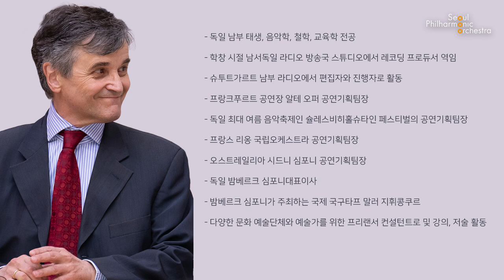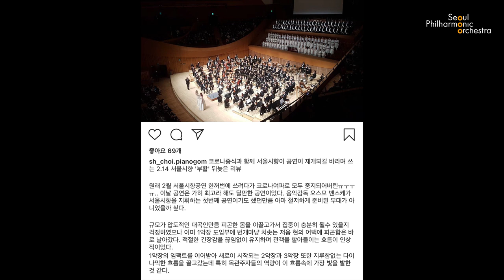[콘미공] 공연기획의 모든것 : 서울시향 볼프강 핑크(Wolfgang Fink) 공연기획자문역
※ 자막(cc)버튼 누르시면 한글자막 보실 수 있습니다

11월 온라인 콘미공에서는 볼프강 핑크 서울시향 공연기획자문역과 함께 공연기획에 대해 얘기해 봅니다.
여러분의 많은 시청 바랍니다!